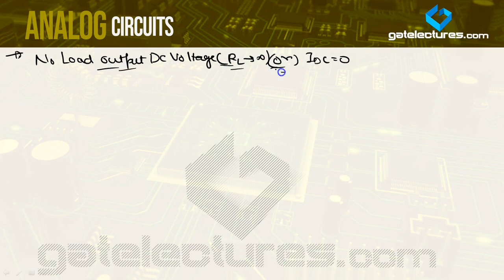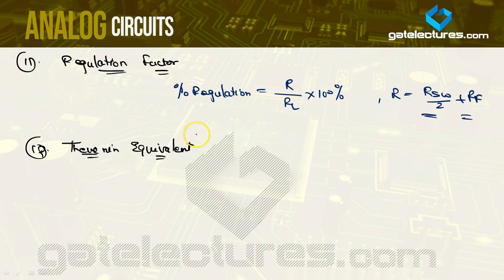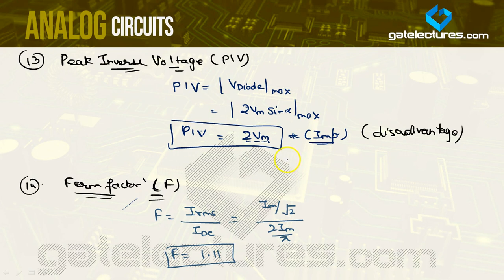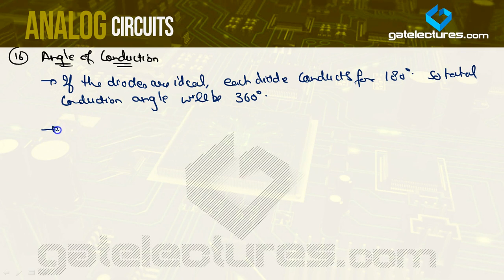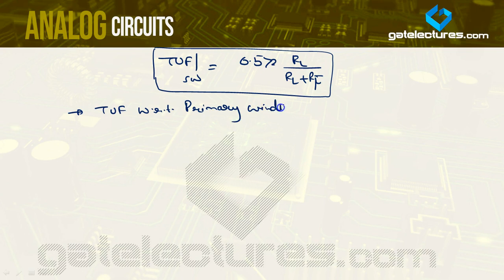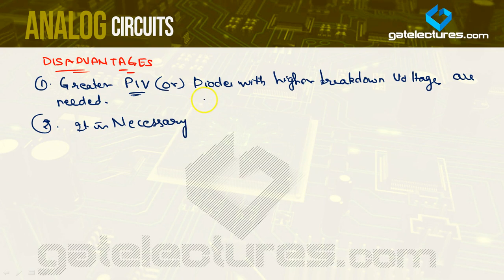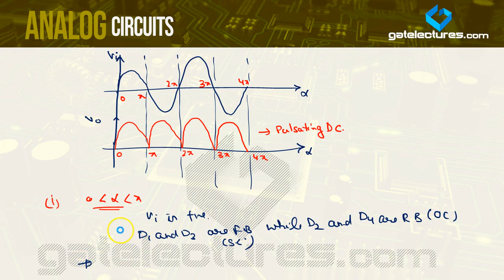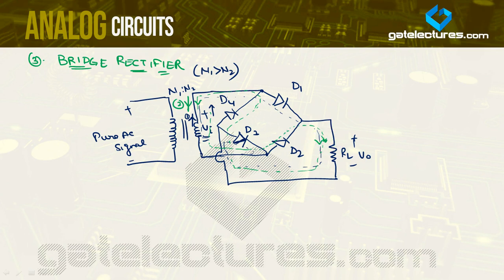Analog Electronics and Circuits 04 CT-Rectifier and Introduction to Bridge Rectifier